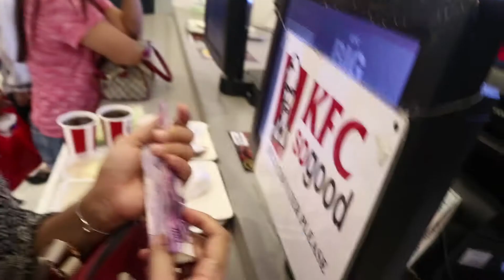Serbisyong Mabilis Vlog 33 - 2019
Ganito Kabilis ang serbisyo ni Ate sa tao

If you want to suggest a video content, collaborations, and other business ventures just comment
below or send a message.

FB PAGE Daily Live : (John Ruzzel 2.0)
Every Sunday